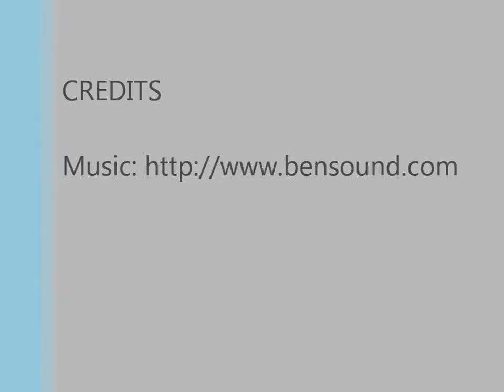Фокс Пейнтбол Апрель 2016